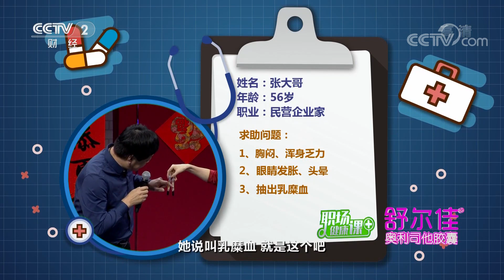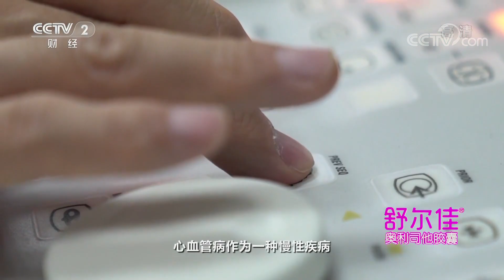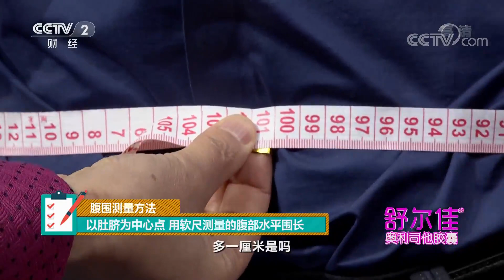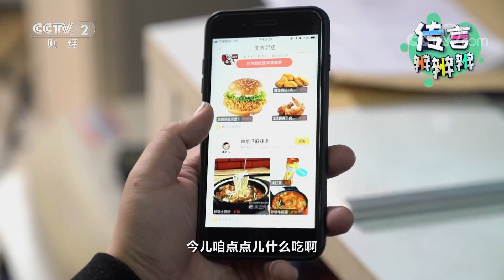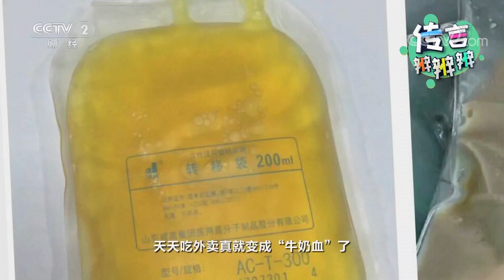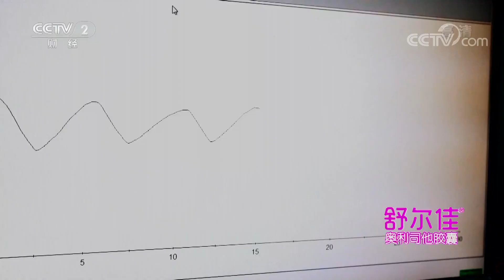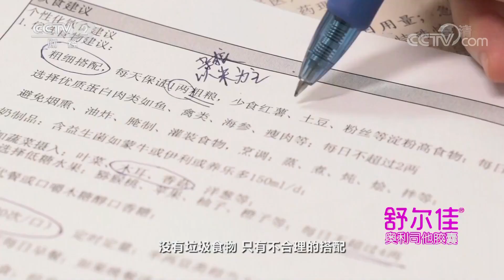《职场健康课》小心！看不见的胖更伤人 20200412 | CCTV财经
《职场健康课》是中央电视台财经频道针对职场人士量身定制的一档演播室互动访谈节目，以职场的亚健康状态和职业病为主要关注点，为广大观众带来切实有效的健康解决方案。节目以科学专业的态度做好健康科普，探讨职场健康话题，呼吁大家健康工作、快乐生活，力求打造一档积极向上的、温暖的健康节目，为大家职场打拼保驾护航。